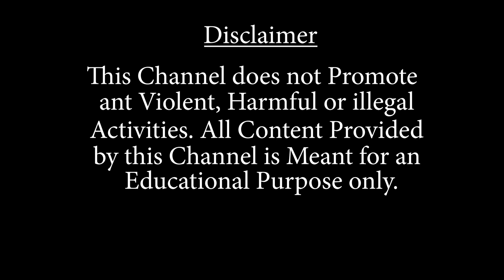টোটো চালকদের কনভেনশন অনুষ্ঠিত হলো নজরুল সদনে